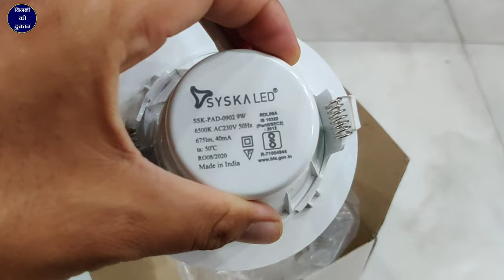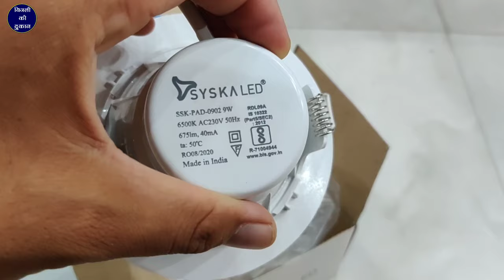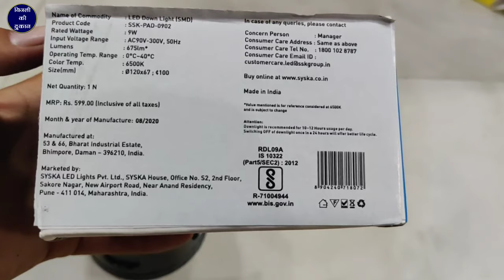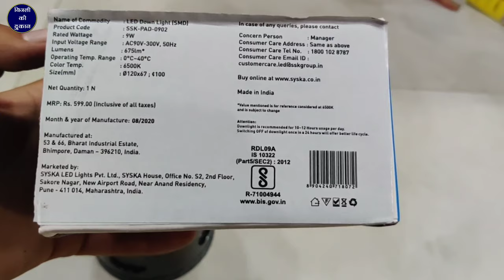Syska Concealed light 9 Watt First Time In Market | Unboxing, Price, Full Review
Sanjay Verma

How to purchase Syska 9 watt concealed light Online Click Now

नमस्कार दोस्तों बिजली की दुकान यूट्यूब चैनल में आप सभी दोस्तों का स्वागत है अभी तक आपने यूट्यूब चैनल को सब्सक्राइब नहीं करता चैनल को भी सब्सक्राइब जरूर जरूर कर ले

Aaj ham is video mein unboxing Karne Wale Hain syska company ki 9 watt ki concealed light aap Jyada Roshni Ke Liye Koi branded company ki light purchase karna chahte hain to aap is light ko purchase kar sakte hain concealed light ko Ham concealed box ke andar Lagate Hain Iske alava false ceiling ke andar cutting kara kar PVC board ke andar cutting kara kar furniture board ke andar cutting kara kar bhi lagva sakte hain is video mein Humne is light ko unboxing Kiya Hai Iske bare mein complete Jankari Di Hai Iski Roshani bhi aapko Dikhai hai market Mein ka kya price chal raha hai vah bhi is video mein bataya hai

Syska Smart LED Bulb 9-Watt price

Syska LED 9 Watt Rechargeable LED Emergency Lantern

Syska 12 Watt LED Bulb price

Syska LED Bulb 15 Watt price

Syska LED 9 watt maxglow Price

Syska LED Emergency Bulb 9 Watt price

Syska LED Rechargeable Bulb 9 Watt

syska srl base b22 9-watt led bulb price

Syska LED

Syska LED Lights Price List pdf

Syska Concealed Light 7W

Syska LED Street Light

Syska concealed Light 5 Watt

Syska LED lights dealership

Syska concealed Light 5 Watt price

Syska Concealed Light 5W Price

LED Concealed Light manufacturer

LED Concealed Light 3W

Havells concealed Light price

Concealed Lights sizes

Concealed Lights Price List

Concealed Lights Price in Delhi

Concealed Light Syska

Concealed Light Size

Concealed Light Colour

Concealed Light Box

Concealed Light Design

Concealed Light Size

Philips Concealed Light price

Concealed Light Havells

Concealed Light konsi company ki purchase kre

Concealed Light kha si purchase kre

best Concealed Light in india

Concealed Light

round shap best Concealed Light

square shap Concealed Light

led light best company